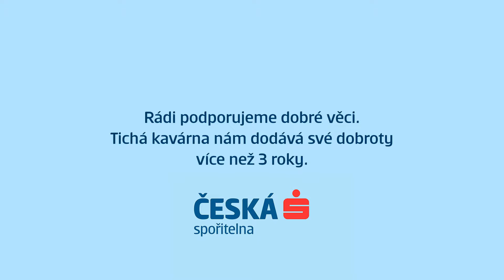Cs ticha kavarna online